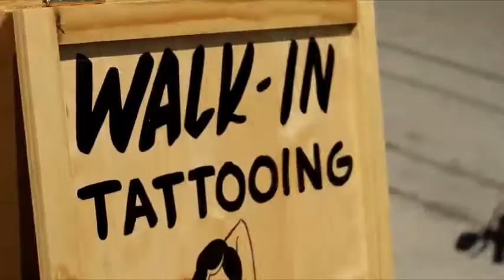Amped 06 03 15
The last Amped leading into Blacktop Battle.